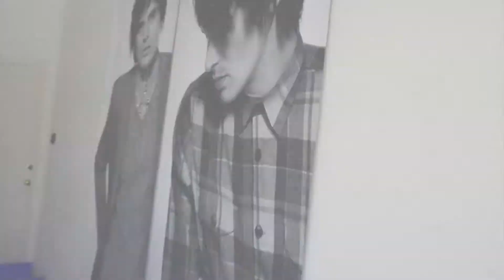changing a bent strut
changing a bent strut on a 2013 mustang gt